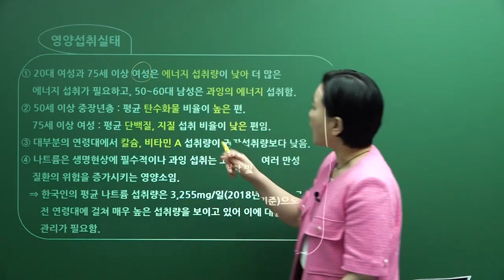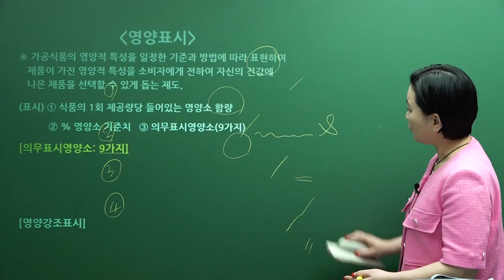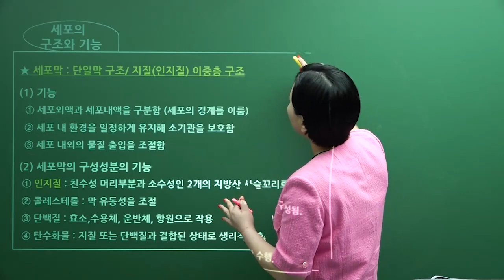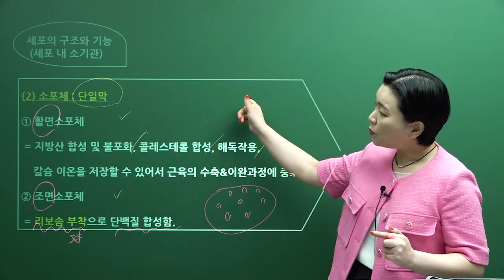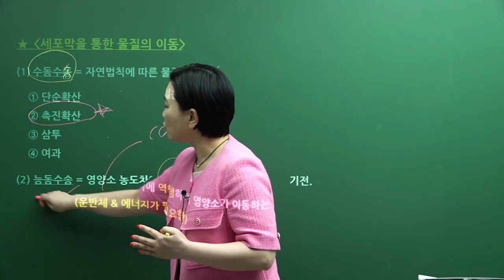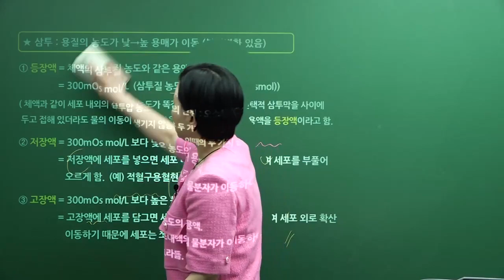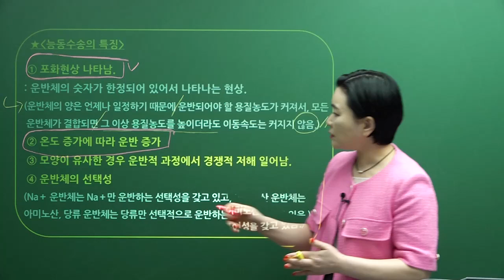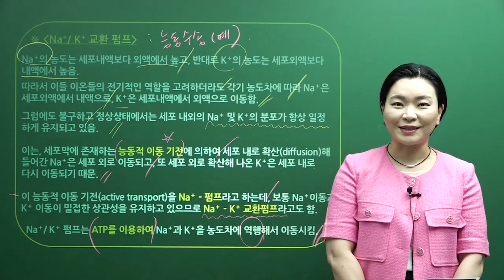2024년 제48회 영양사 대비_영양학 및 생화학_요점정리_문운당교재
2024년 제48회 영양사 국가고시 대비_영양학 및 생화학
교재 : 2024년  문운당 영양사 요점정리
강의 : 신정민  교수
🎉 신지원에듀 영양사